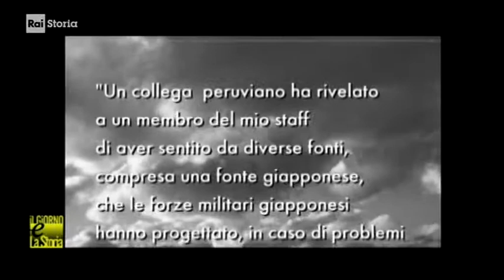§.1/- (guerre & Storia) 17 novembre 1941 Pearl Harbor (base USA) attacco giapponese a sorpresa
:1941;
:titolo: Pearl Harbor: l`avvertimento inascoltato
17/11/1941
Seconda guerra mondiale. L'ambasciatore statunitense in Giappone, Joseph Grew telegrafa al Dipartimento di Stato degli Stati Uniti, riferendo di avere raccolto voci circa un imminente attacco a sorpresa del Giappone contro la base statunitense di Pearl Harbor nelle Hawaii. Il messaggio non viene adeguatamente preso in considerazione da Washington. Il 7 dicembre l’aviazione giapponese affonda 4 delle 8 corazzate americane ormeggiate nel porto hawaiano